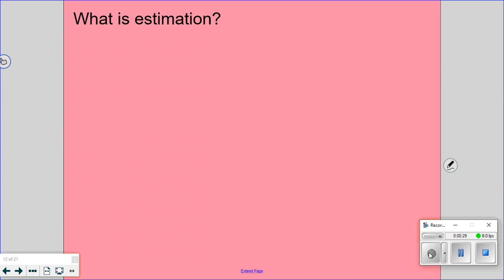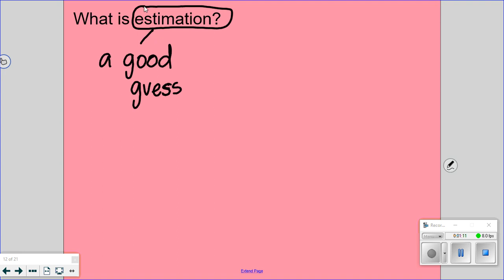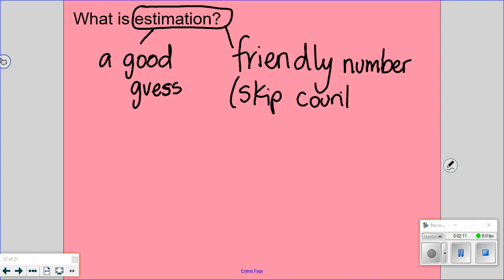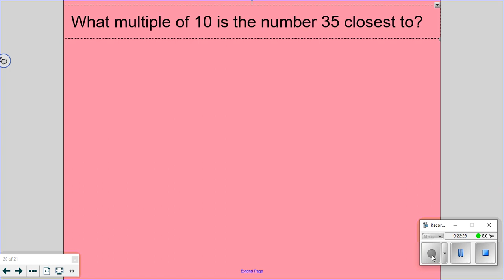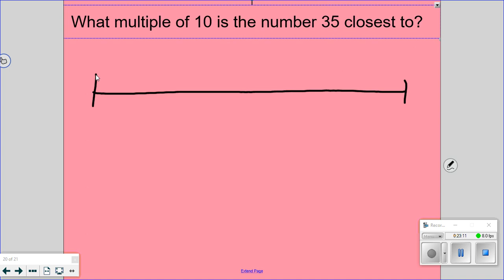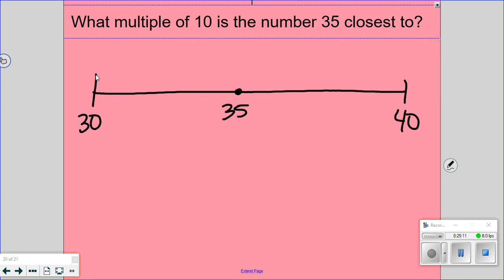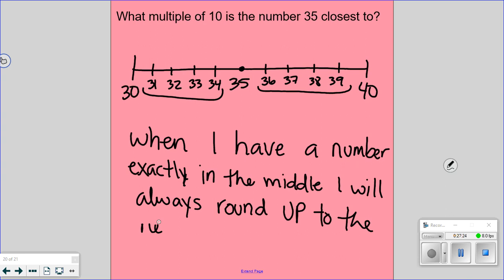Rounding Continued What do you do if its exactly in the middle